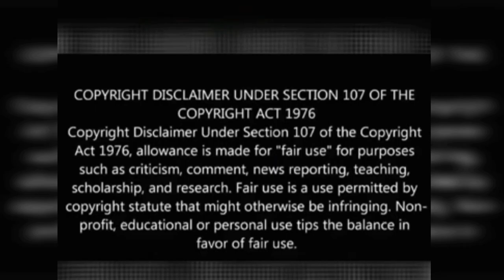The amazing scenary of Diya Bari। দিয়া বাড়ির অপরূপ দৃশ্য।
new video
new video
new vlog
new vlog
vlog
vlog
Uttara
Uttara
diya bari
diya bari
2019 new video
2019 new video
Hi guys, I'm Rafiq.I'm the owner  of this youtube channel.
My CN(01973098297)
If you any need to me, you contract  my number.
Thanks watch to my video.
If you like to my video.